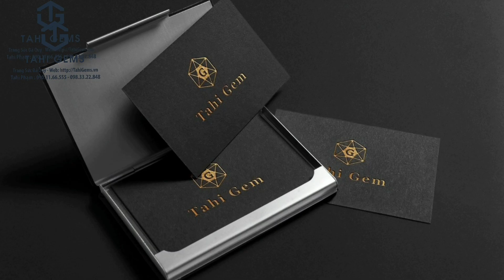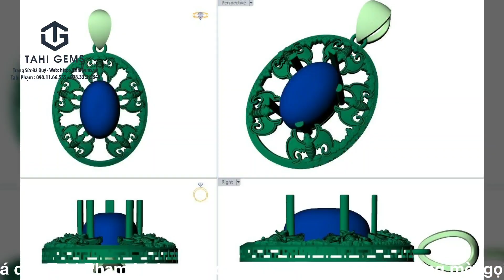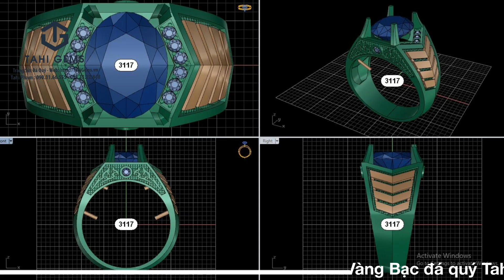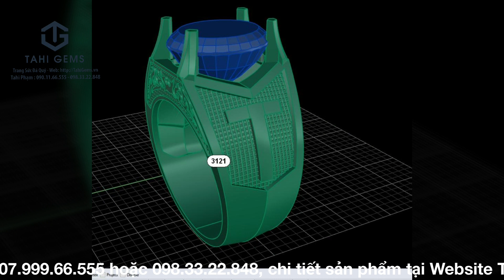Tahi 3121 - Giao hàng hôm nay nhiều nhẫn nam trang sức cao cấp | TahiGems - Tahi Phạm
TahiGems trân trọng giới thiệu : Tahi 3121 - Giao hàng hôm nay nhiều nhẫn nam trang sức cao cấp
Chi tiết sản phẩm mời quý anh chị truy cập :